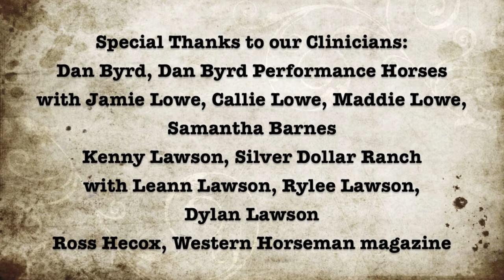AHP Cowboy Mounted Shooting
Wanna be a cowgirl? American Horse Publications members had their chance June 15 at the group's  2017 conference in Scottsdale. Nine gals loaded the chamber and grabbed the reins in the "Rootin' Tootin' Cowboy Mounted (and Photo) Shootin'"  special event hosted by Horseshoe Park Equestrian Center in nearby Queen Creek. Ross Hecox, Managing Editor of Western Horseman, led a concurrent workshop on another type of shooting: photography.  All participants did a bang-up job, as did organizer Lori Wilson of California Horsetrader and the experts from SIlver Dollar Ranch!